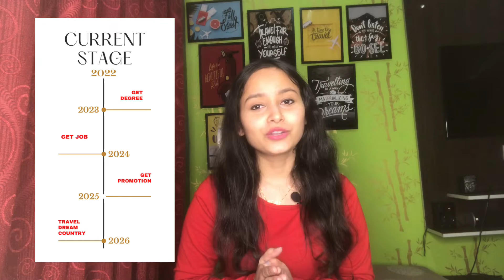Practical tips for fast career growth in 2023 - Nidhi Joshi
Hi ! Here are some fantastic 4 tips to advance your career :)

*career mein focus Kaise kare
*Career development tips
*career me safalta Kaise paaye
*how to be successful in life
*how to be successful in career

then you must watch this video.

Chapters :

0:00 - Introduction
1:11- Tips for career growth

Musician: Xuxiao

_________________DISCLAIMER_____________________
The content on this video is protected by copyright and is for private use only, any other use including copyright, reproduction, or performance in public, in whole or in part, is prohibited by law.